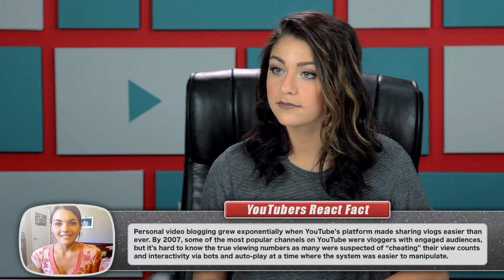YOUTUBERS REACT TO LONELYGIRL15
YouTubers React comes out every other Sunday! New videos on the channel every week!

SEND US STUFF:
Video featured in this episode:
First Blog / Dorkiness Prevails
Assistant Editor - Karen Rivas
Researchers - Alaina Rook, Alex Wechsler, Colleen Scriven

YouTubers React #79 - YOUTUBERS REACT TO LONELYGIRL15